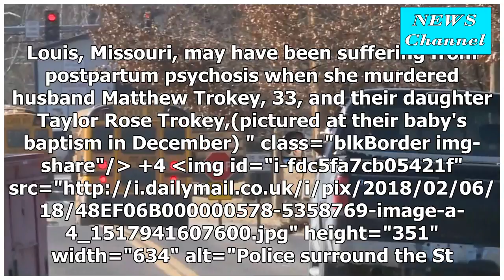Boy, 11, dies in hospital two days after being shot by his mother before she turned her gun in the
Boy, 11, dies in hospital two days after being shot by his mother before she turned her gun in the House of the family of Missouri